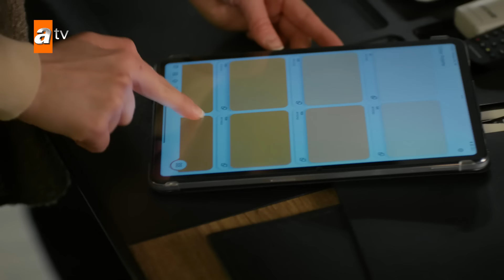Ateş, her şeyi bırakıp gidecek mi? - Safir 25. Bölüm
Ateş, ardında her şeyi bırakıp gidecek mi?
Safir 25. Bölüm Özeti:
Feraye ve Ateş’in romantik telefon konuşmasını dinlemek zorunda kalan Yaman yıkılır. Feraye’nin kendisini unuttuğuna, Ateş’i sevdiğine şüphesi kalmamıştır. Feraye ise Yaman’a bunu yapmak zorunda kaldığı için perişandır. Ateş ise hız kesmez. Bu sefer de buzları eritmek bahanesiyle Yaman’ı ve tüm Gülsoy ailesini akşam onlara davet eder. Yaman önce kabul etmek istemez. Ama Kamuran’ın “yaranı dağlaman için bunu yapman lazım” sözleri üzerine teklifi kabul eder. Tüm Gülsoy ailesi akşam Ateş ve Feraye’nin evine giderler. Böyle bir akşam hem Feraye hem Yaman için işkenceden farksızdır. Birbirlerine iki yabancı gibi davranmak zorunda kalmak ikisini de mahveder.

Yaman ve Feraye şirkette de beraber çalışmaya başlar. Ama bu ikisi için de kolay değildir. Feraye’nin şirkette çalıştığını gören Güneş büyük şüpheye düşer. Ateş gerçekten de ona doğru mu söylemektedir, yoksa Feraye ile arasında söylediğinden daha fazlası mı vardır? Güneş’in artık bu soru işaretleriyle dolu ilişkiye tahammülü kalmamıştır. Ürgüp’ten gitme kararı verir. Ateş ne yaparsa yapsın onu vazgeçiremez. Güneş’in Ateş’i terk edip Ürgüp’ten gitmesi Ateş için büyük bir dönüm noktası olacaktır. Güneş’in peşinden mi gidecektir, yoksa Feraye ve Yaman’a acı çektirmek için bir sonraki aşamaya mı geçecektir?

Yapım: NTC Medya
Yapımcı: Fatih Aksoy ve Mehmet Yiğit Alp
Hikaye:  Burcu Över ve Gül Abus Semerci
Senaryo:  Burcu Över
Yönetmen: Semih Bağcı